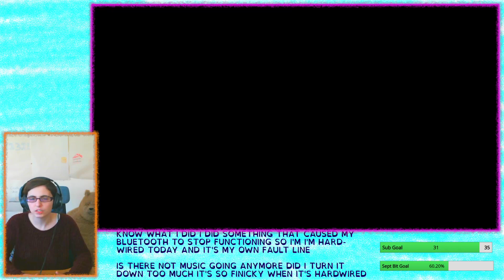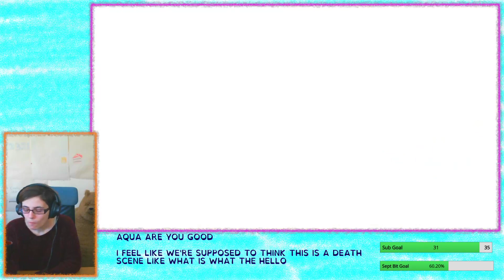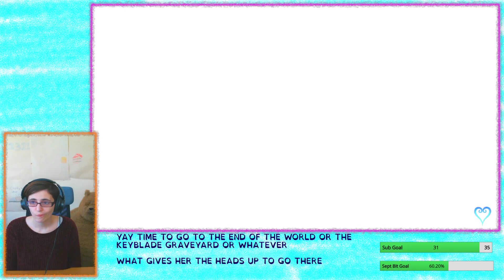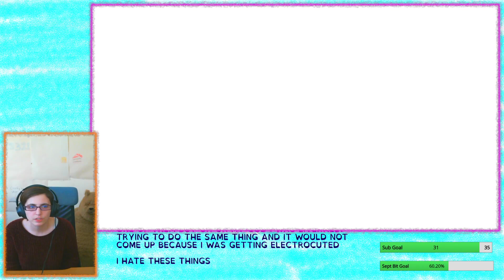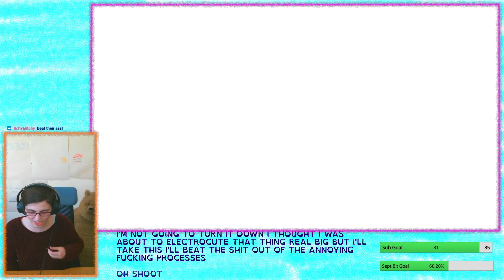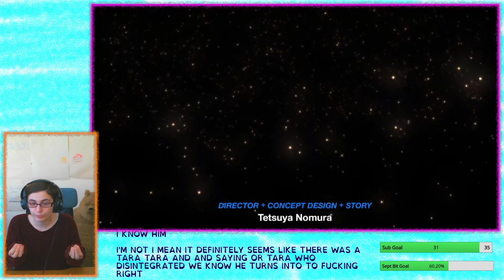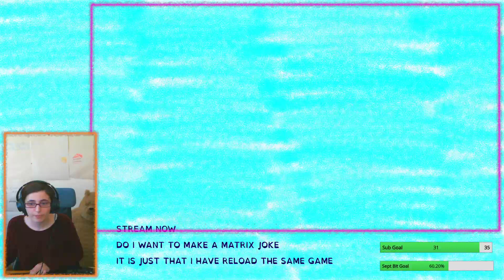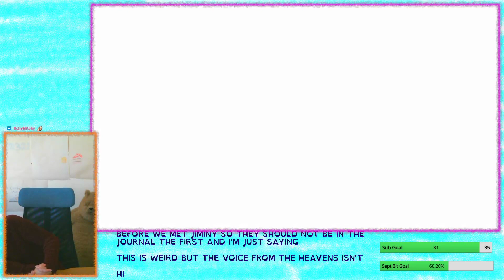Down with Ol' Wigglefingers! [Birth By Sleep VOD 9, Re: Coded 'movie' part 1]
We finish Aquas playthrough and watch the first bit of the Coded 'movie'